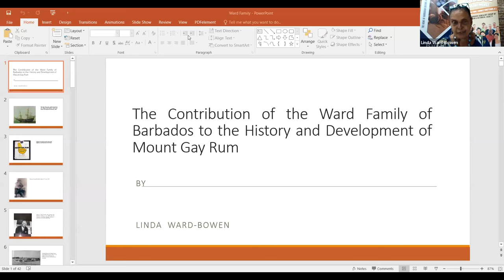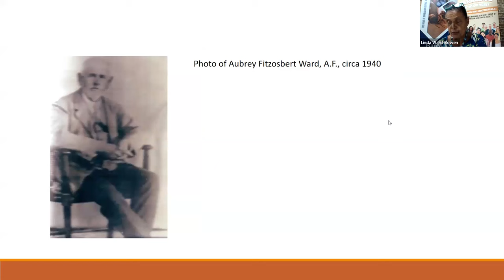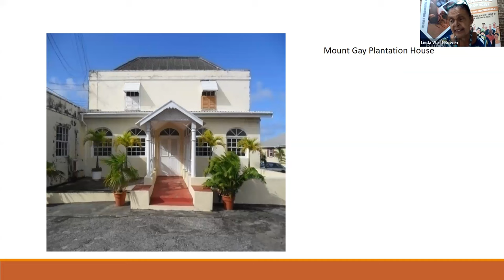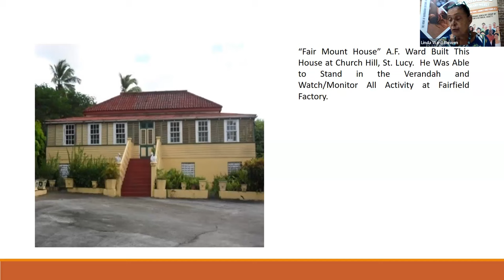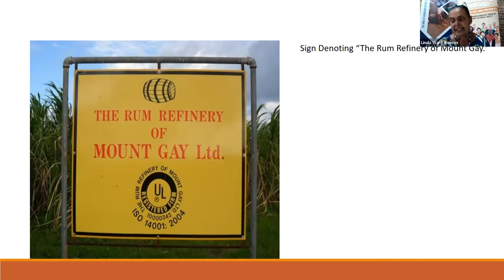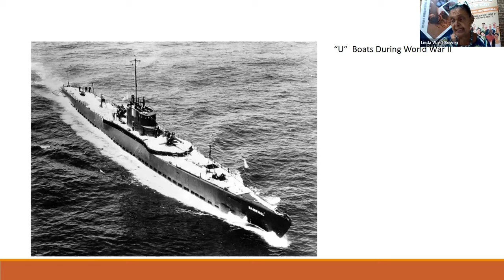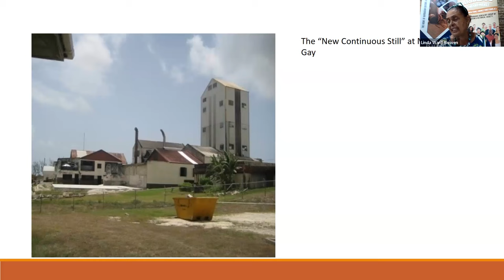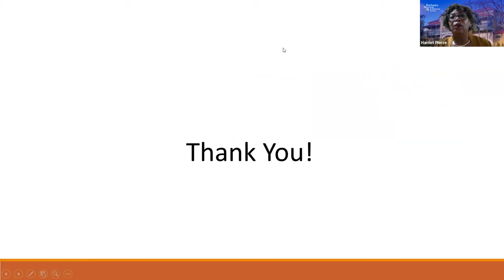Barbados Genealogy Group - Linda Ward-Bowen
The Contribution of The Ward Family of Barbados to the History and Development of Mount Gay Rum.

By presenter: Linda Ward-Bowen

Linda Ward-Bowen, one of The "St Lucy Wards" is the Granddaughter of Aubrey FitzOsbert Ward and has been a part of the famous Mount Gay Rum Empire from birth.

Linda, born in 1952 at Oxford Plantation St. Peter, next door to Mount Gay Sugar Estate, St. Lucy, both owned by Fairfield and Mount Gay Company Limited (a company set up by Grandfather A. F. Ward) is a Historian interested in every aspect of History.